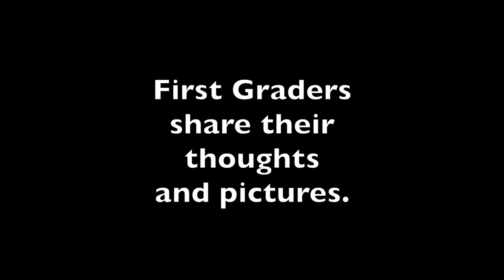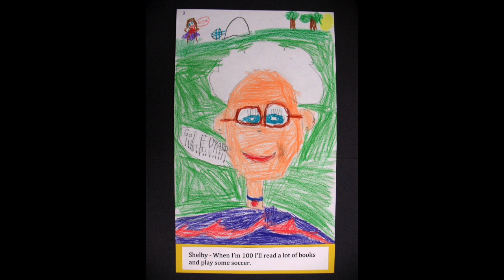100 Year Portraits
Grade 1 students imagine how they will look and what they'll be doing when they're 100 years old.
Music: When I'm 64 cover by AllYouNeedIsLub